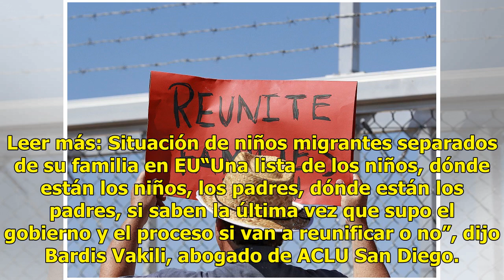EU reunirá a 54 niños migrantes con sus padres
54 de los 102 niños menores de cinco años, que están en centros de detención en Estados Unidos, se reencontrarán con sus familias. Y es que llegó la fecha límite estipulada por un juez federal en San Diego, California.“Nosotros no creemos que el gobierno realmente estuviera trabajando con nosotros d...